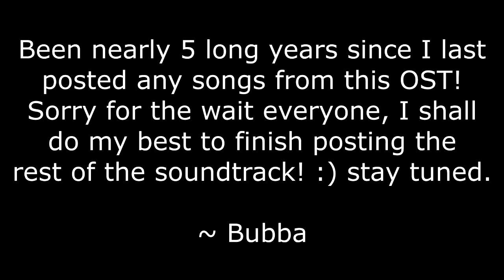Disney's Party OST ~ Totem Pole Valley (EXT)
** All rights to the music go to Hudson Soft and Disney.

If I remember correctly, every island (except Magical Square and Shopping Island) has 5 minigames, so this is the fourth minigame's music I've posted from Wild Garden. I completely forgot what the 5th minigame is, but after that I should be done with this island.